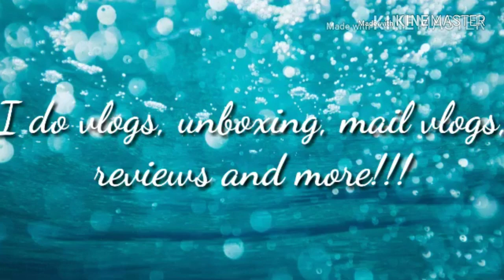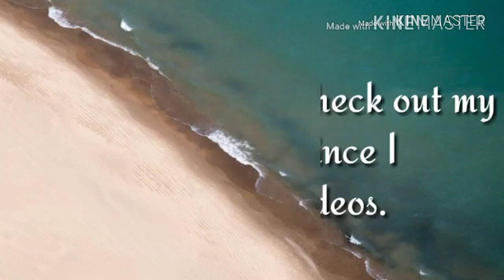Quick pregnancy update 37 weeks.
37 weeks pregnancy update. A quick one.

I do EVERYTHING. From vlogs, unpackaging, gaming, reactions, reviews and more; hence the channel name "Crystal So Random". I basically created this channel to put out there what I been through and what I am going through to help those who is going through what I am or already have been through. With that said on with the video, links and whatever.

My Etsy shop.

My pages.

FaceBook Youtubers International group.